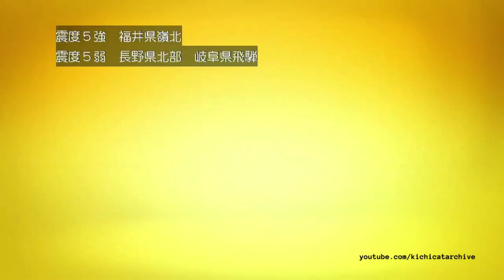Disney Jr Japan Continuity [Japan Early Warning System] Jan 01 2024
Disney Jr Japan Continuity while earthquake information being showed on screen.

Date Recorded: Jan 01 2024
Programme Title: Disney Jr Japan
Language: Japanese
Video Quality: 720p